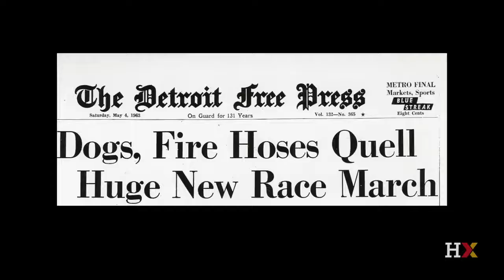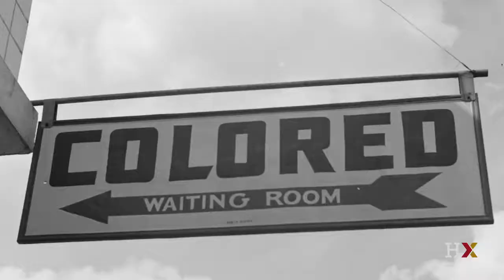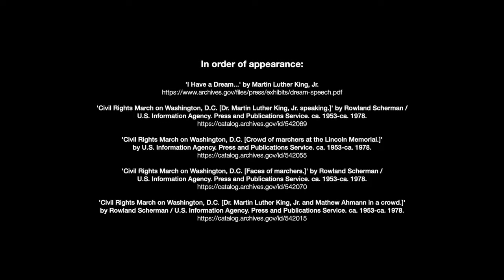Martin Luther King, Jr.'s "I Have a Dream" Part: 2 |The Art of Persuassive Writing & Public Speaking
Professor Engell points to the importance of setting to the crafting of a speech. He also describes Martin Luther King Jr.'s use of allusion and metaphor as instruments of oratory.